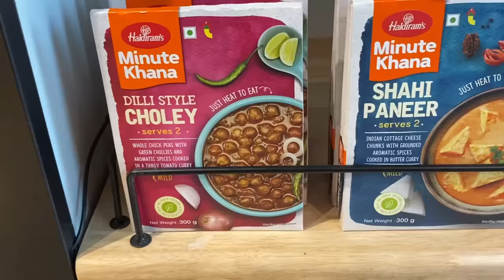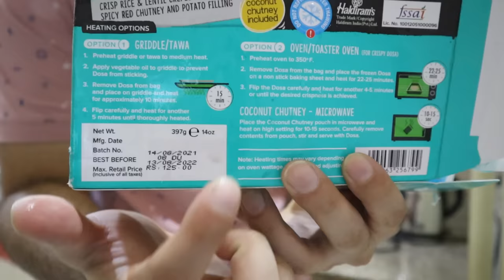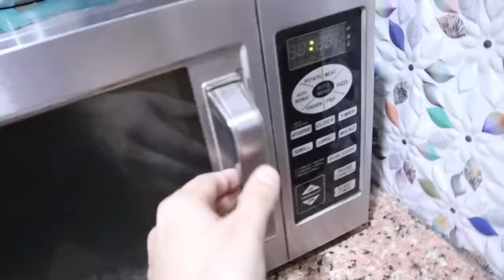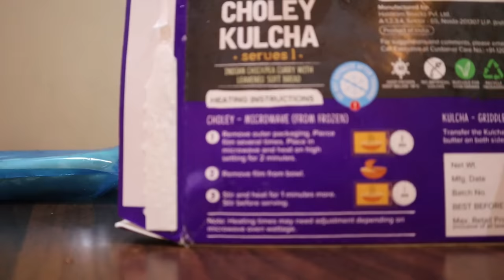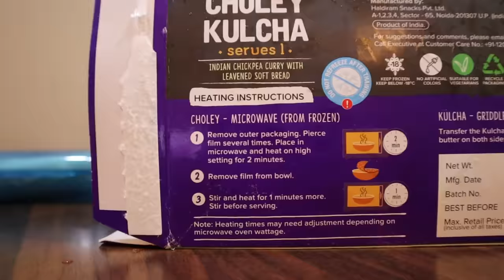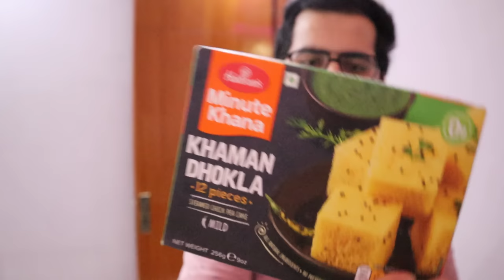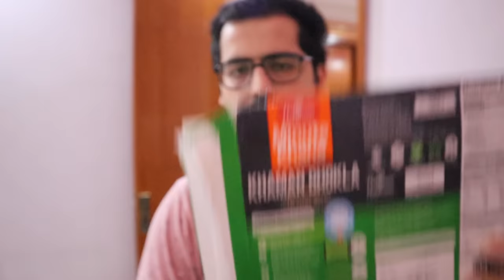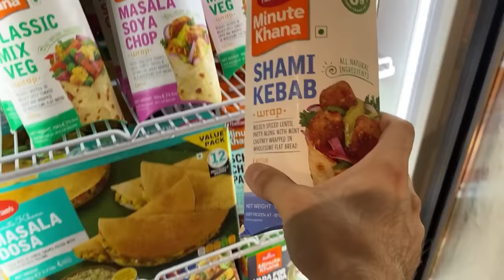Eating Haldirams Minute Khana for 24 Hours || Easy and yummy food challenge day 😍😋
Happy Eating ♥️